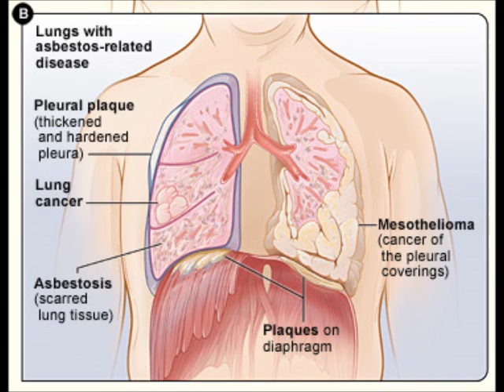Mesothelioma - Asbestos Related Lung Disease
Mesothelioma is a very rare form of cancer which forms in the lungs and lines the stomach, heart, and other organs. Years of research have revealed that it is the result of direct contact and inhalation of particles in asbestos. Cancerous (malignant) mesothelioma is the most common form.